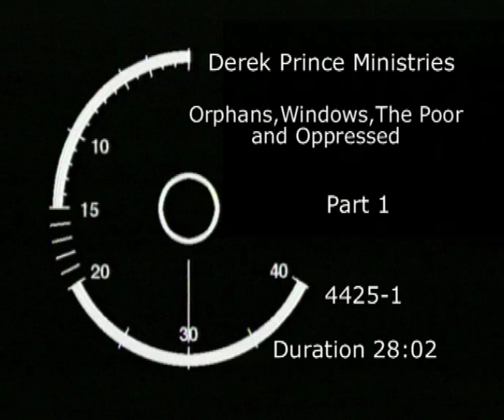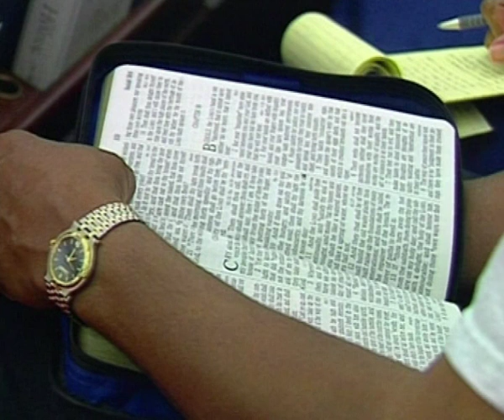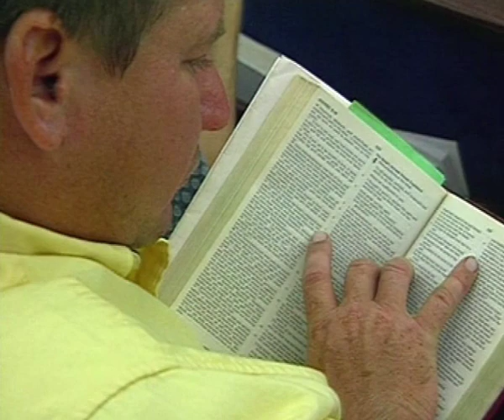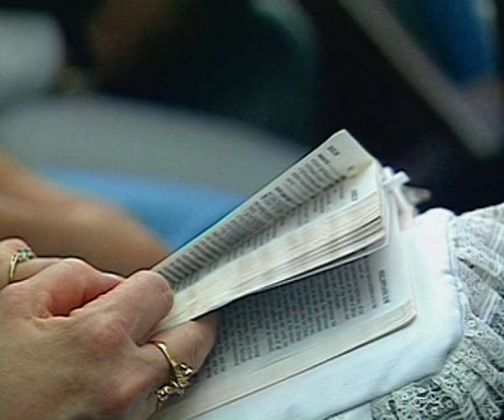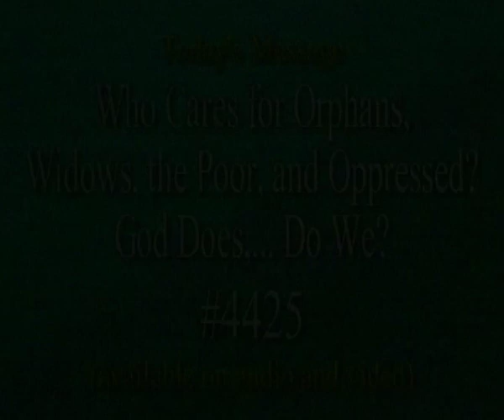Сироты, вдовы, бедные и угнетенные. №1 «Надежное основание» 4425_1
«Достигать недостигнутых. Учить необученных. Прикасаться к неприкосновенным». Именно под таким девизом выступает служение Дерека Принса.

В этом выпуске пастор говорит о праведности от Бога по вере. О том, что есть только один вид праведности, который прослеживается через все Писание, а именно, праведность от Бога по вере. Это очень практичная и нерелигиозная праведность. Она не сентиментальная, а приземленная, и продемонстрирована во всех периодах работы Бога с людьми.